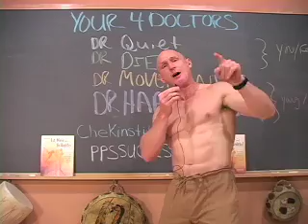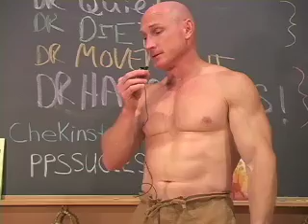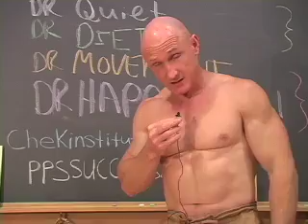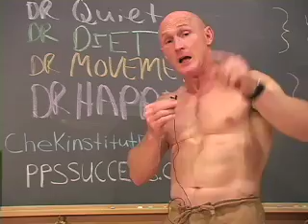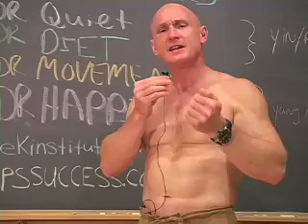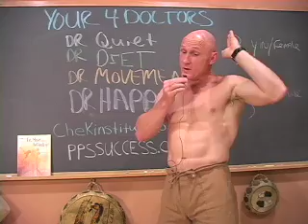The Last 4 Doctors You'll Ever Need - No Shirt! - P.4 -Chek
Paul makes his point as honestly and directly as possible by showing you the results of his program. Ask you medical consultant to do the same:-)

This "Last 4 Doctors You'll Ever Need" series concludes with Dr. Happiness, enjoy!

Diverticulitis colon cancer posture diet health disease yin yang eastern medicine sleep stress detox heavy metals

body mind spirit soul consciousness monad vishnu krishna shiva buddha ala muslim christian pope vatican evangelical church rumi campbell wilbur scientology

  Atheists Christians, Muslims and Jews. catholics, protestant evangelical church order sect conspiracy economy dollar health disease happiness war peace nature environment water air soil?